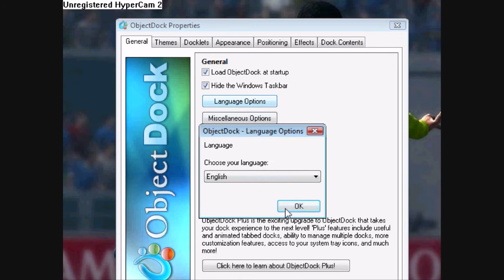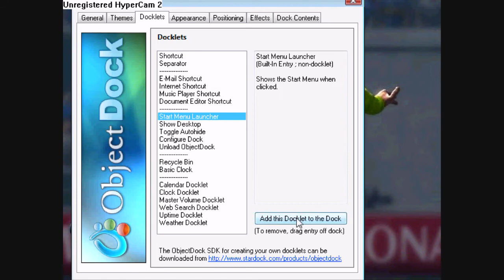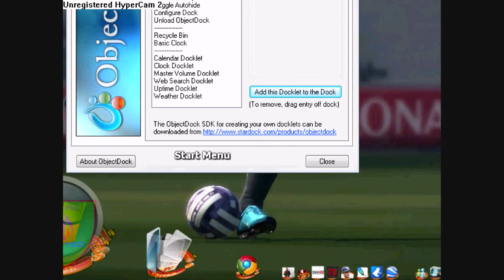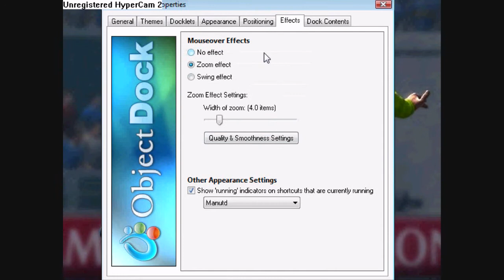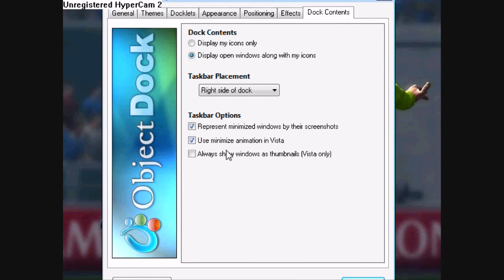Objectdock Best Configuration And How To Use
Objectdock Download